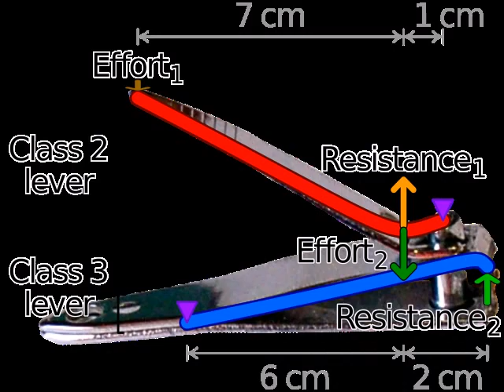Animal Clipper Set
For a lot more grooming info including customer reviews of the good and the bad,